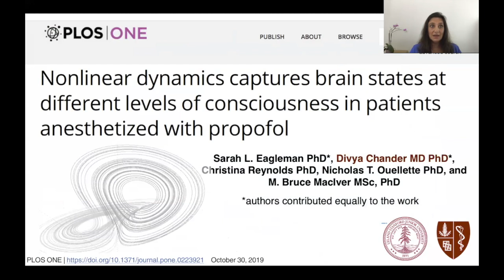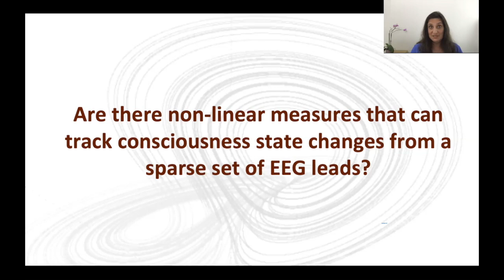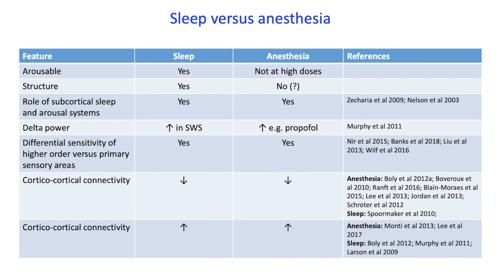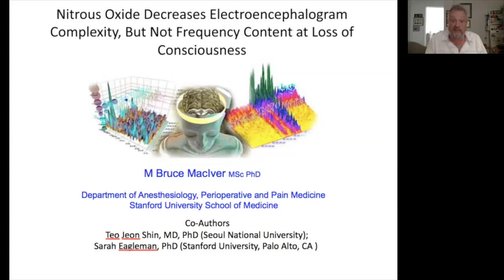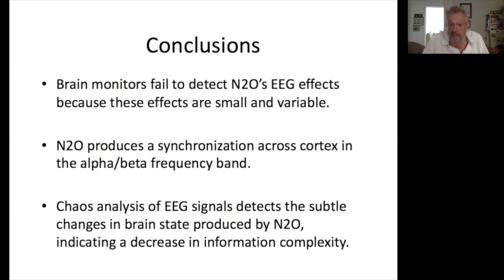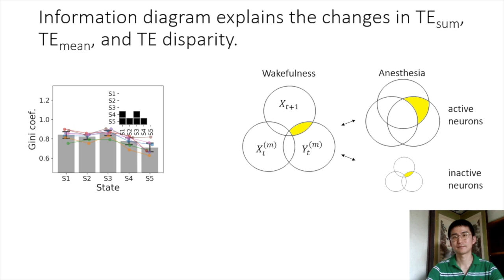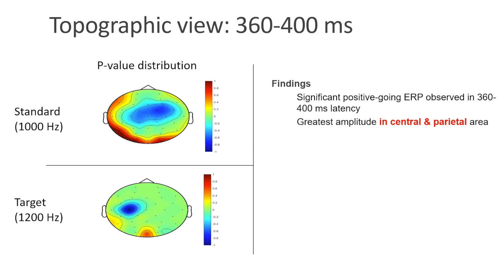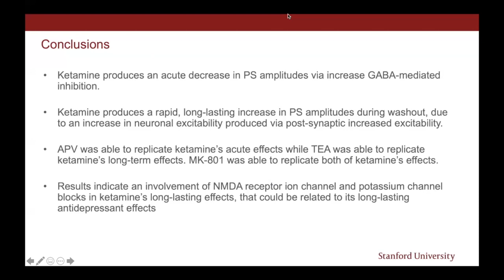C20 Anesthesia - TSC2020 - Final Final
The Science of Consciousness 2020
September 14-18, 2020
Concurrent 20
Chair: M Bruce MacIver

Divya Chandler, Tracking States of Consciousness Using Non-linear Dynamical Tools

Matthew Banks, Cortical Functioning What Changes in the Brain When We Lose and Regain Consciousness

Bruce MacIver, Nonlinear Dynamics Analyses of EEG Signals Capture Brain States at Different Levels of Consciousness.

Heonsoo Lee, Neuronal dynamics in visual cortex under conscious and anesthetized conditions

Teo Jeon Shin, Changes In Information Processing In Propofol-induced Deep Sedation In Volunteers Using Electroencephalograph.

Grace Jang, Ketamine's Synaptic and Neuronal Effects